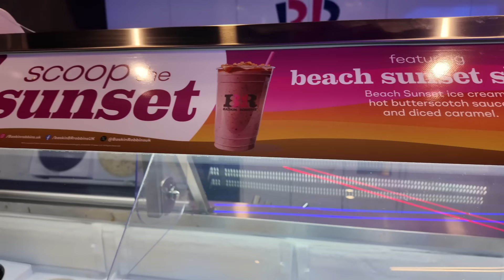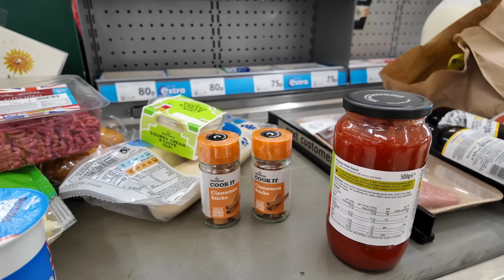She left without paying / Negative energy / Decorating my new Youtube Studio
•Products I use as a Youtuber